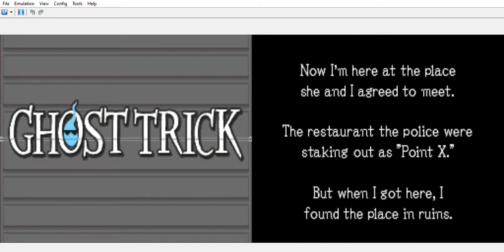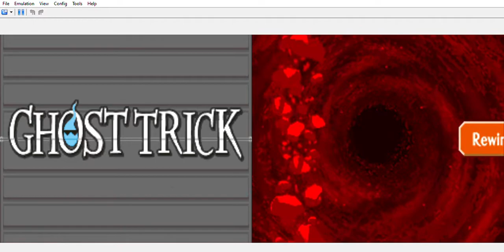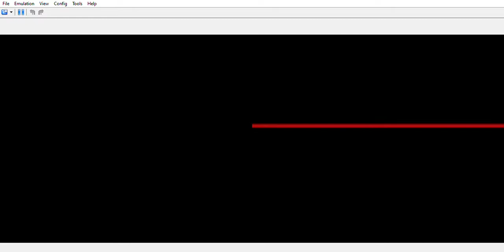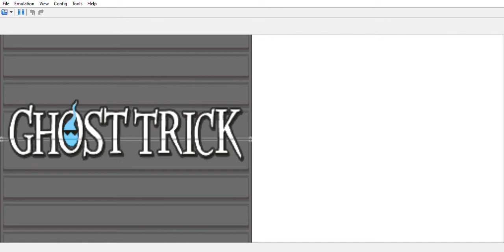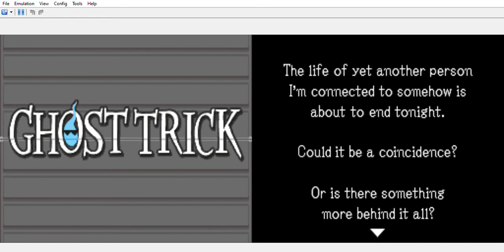Ghost Trick: Phantom Detective. Chapter 7: Kitchen Chaos.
Alternatively I was going to call it “Volume Warning”. Because I can only imagine getting knocked out from the high pitched sound of a listening device being lit on fire.